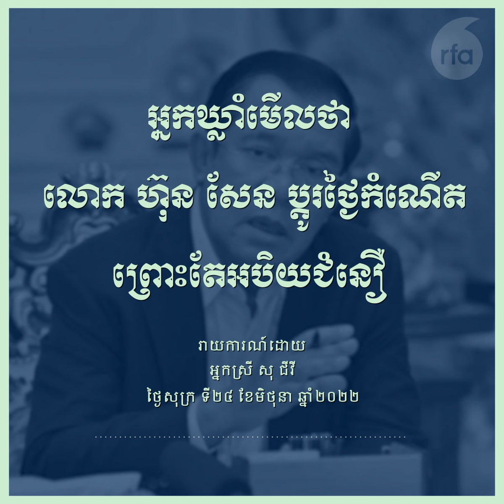អ្នក​ឃ្លាំ​មើលថា ​លោក​ ហ៊ុន​ សែន​ ប្ដូរ​​ថ្ងៃ​កំណើត​ព្រោះ​តែ​អបិយ​ជំនឿ ​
ពេល​នេះ​រដ្ឋាភិបាល​លោក​ ហ៊ុន​ សែន​​កំពុង​​មមាញឹក​ផ្ញើ​លិខិត​ទៅ​ស្ថាប័ន​ជាតិ​នានា​ រួម​ទាំង​ស្ថាប័ន​ព្រះ​មហាក្សត្រ​ ផង​ពី​ការ​​ប្តូរថ្ងៃ​ខែ​ឆ្នាំកំណើត​របស់​លោក ហ៊ុន​ សែន ដែល​​ប្ដូរ​ពី​ថ្ងៃ​ទី​០៤ ខែ​មេសា​ ឆ្នាំ​១៩៥១ មក​ថ្ងៃ​ទី​០៥ ខែ​សីហា​ ឆ្នាំ១៩៥២​វិញ  អ្នក​ឃ្លាំមើល​សង្គម​រិះគន់​ លោក​ ហ៊ុន​ សែន ថា​ បាន​ធ្វើ​ឲ្យ​ស្ថាប័ន​របស់​ជាតិ ខាត​លុយ និង​ពេល​វេលា​​ព្រោះ​តែ​រឿង​​តូចតាច​របស់ លោក ហ៊ុន សែន​​។